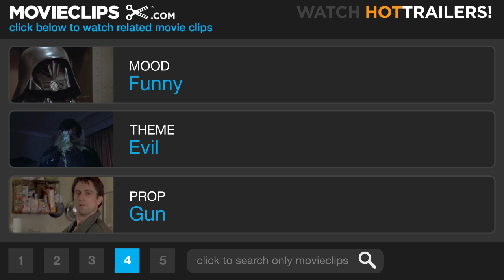Beverly Hills Cop 3 (1/9) Movie CLIP - Axel in Pursuit (1994) HD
CLIP DESCRIPTION:
Axel (Eddie Murphy) chases a group of criminals through the streets of Detroit.

FILM DESCRIPTION:
The third entry in the popular Beverly Hills Cop series finds Detroit cop Axel Foley (Eddie Murphy) returning yet again to Southern California, this time on the trail of two car thieves turned murderers. As he teams up again with L.A. cop Billy Rosewood (Judge Reinhold), Foley's investigation leads him to Wonder World, a theme park that is also the front for a major counterfeiting ring. More action and less wit are the trademarks of this film, which features Murphy dishing out his usual wisecracks, but with less flair and freshness than in the original film. Alan Young plays the old man who runs the amusement park, an interesting setting that still adds little to the tired premise.

CREDITS:
Cast: Timothy Carhart, Stephen McHattie, Eddie Murphy, David Parry
Director: John Landis
Producers: Leslie Belzberg, Mace Neufeld, Catherine Meyers, Ray Murphy Jr., Robert Rehme, Mark Lipsky
Screenwriters: Danilo Bach, Steven E. de Souza, Daniel Petrie Jr.